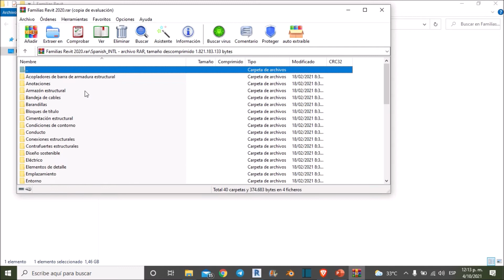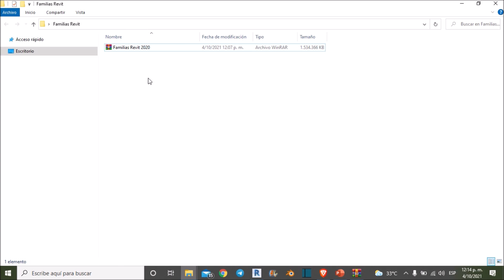No me aparecen las familias de Revit, que hago?? descárgalas aquí de forma fácil y gratuita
En este video les estaré compartiendo el link de descarga para que puedan obtener las familias que vienen por defecto en Revit de forma rápida, legal y gratuita. Este video va dirigido para aquellas personas que cuando descargaron e instalaron el programa no les apareció o no les cargo las familias de Revit.

Problemas frecuentes con Revit // no me cargan las familias de Revit// No me aparecen las familias de revit, que hago? // no puedo cargar las familias de Revit cuando lo descargue